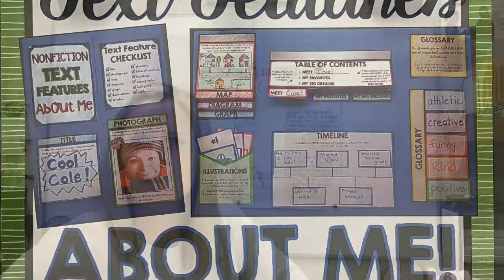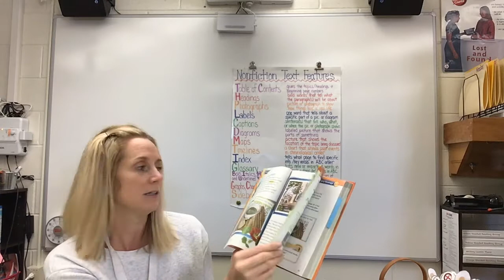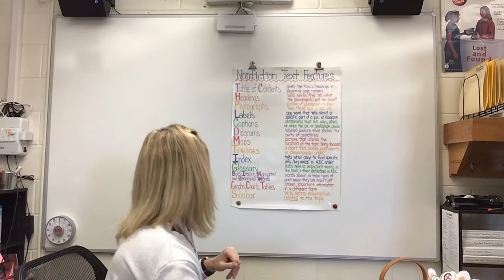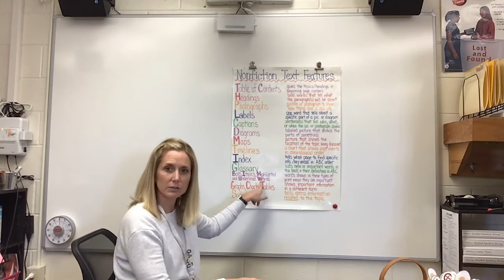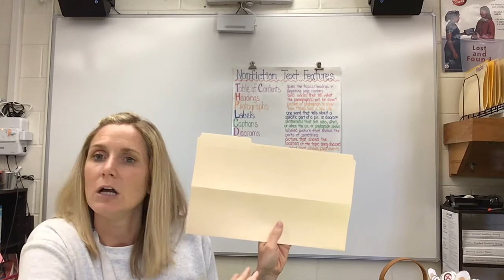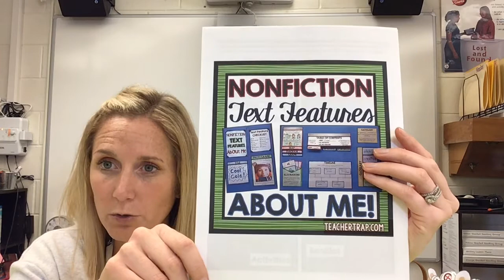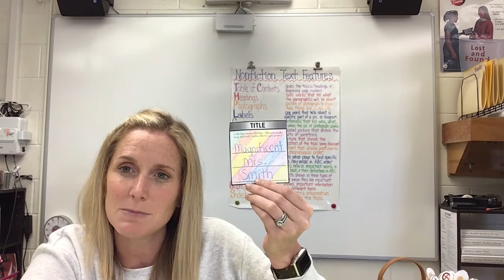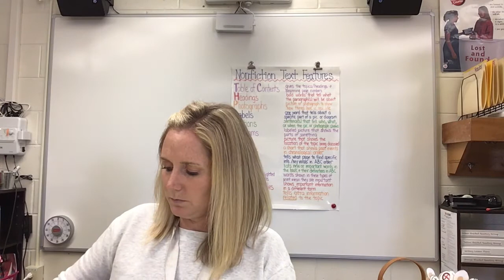Nonfiction Text Features About Me Part 1